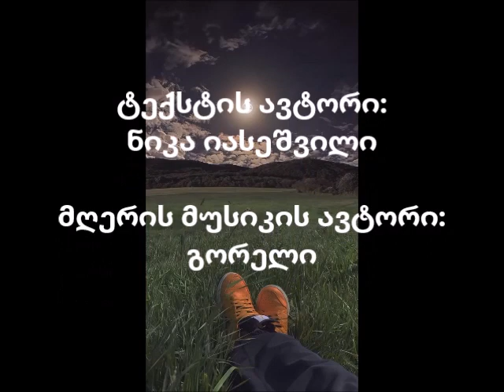წინ ბევრი დარჩენილია